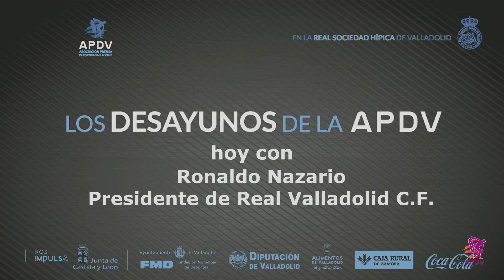Los desayunos de la APDV: Hoy con Ronaldo Nazario, Presidente de Real Valladolid CF SAD (editado)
Ronaldo Nazario ha sido el último invitado en ‘Los Desayunos de la APDV’ en una cita informativa desde la Real Sociedad Hípica que ha levantado gran expectación y en la que el brasileño ha respondido a todos los temas de actualidad del Real Valladolid. En un ambiente distendido, el presidente del club blanquivioleta ha reconocido que el partido en Miranda fue «un horror» para él y que fue «cómo llegar el frío a Valladolid. Sobrevivimos, pudimos aguantar y fue un milagro». En conversación con Chus Rodríguez, periodista e integrante de la Asociación de la Prensa Deportiva de Valladolid, Ronaldo se ha mostrado convencido de que el equipo ascenderá de forma directa a Primera: «Dependemos de nosotros mismos, el objetivo es lograr el ascenso directo y evitar infartos en el playoff».

ESTADIO Y CIUDAD DEPORTIVA.
El presidente ha garantizado su futuro en Valladolid porque «nos queda mucho por hacer», y ha reconocido que la pandemia frenó el crecimiento, aunque espera que en agosto puedan empezar las obras de la ciudad deportiva: «Estamos en la última fase del proyecto». Y ha confirmado su deseo de haber adquirido el estadio en propiedad: «Me hubiera gustado tenerlo en propiedad para avanzarlo en cuanto a estructuración, pero no ha sido posible. Hemos invertido 15 millones de euros».
Además, ha vinculado la futura ampliación de los Anexos al futuro del club: «Es el futuro de  la cantera, no vamos a competir con otros equipos cuando se trata de dinero, de fichajes, tenemos que aprovechar mejor nuestra región». Y destacaba el compromiso del Ayuntamiento «para hacer obras de urbanización. Tenemos un proyecto que muy pocos equipos en el mundo tienen y es un legado para la ciudad y la gente». Esas mejoras servirán para crear un ecosistema blanquivioleta en el entorno del estadio.

ESCUDO DEL CLUB.
Ronaldo sorprendía al avanzar que el club tendrá en breve un nuevo escudo: «El escudo se ha cambiado nueve veces en los 94 años el escudo, y siempre respetando los colores y la historia, y el simbolismo del escudo, y es exactamente lo que vamos a hacer. Vamos a modernizar el escudo. He visto el nuevo y ha quedado espectacular, y espero que guste a todos».

SITUACIÓN ECONÓMICA.
El presidente confirmaba que desde su llegada ha «rechazado algunas ofertas por el club que pagaban el doble de lo que puse aquí. Tenéis mi compromiso de que una vez que venda, estaré seguro de que va a ser lo mejor para el club y para la ciudad». Y reconocía que todavía queda Ronaldo para rato en Valladolid: «Del 0 al 10 no sé donde estamos, queda mucho por hacer. Quiero dejar un legado importante en esta ciudad y todavía no he completado este ciclo». Cuatro millones de euros es la deuda concursal que tiene actualmente el Real Valladolid, «lejos de los 30 que había cuando llegué», ha indicado.

FÚTBOL FEMENINO.
El máximo responsable del Real Valladolid también confirmaba la intención de llegar a un acuerdo con el Simancas femenino para recuperar una década después: «Cuando tengamos la ciudad deportiva hecha el equipo femenino va a estar», y descartaba llegar a acuerdos con el Parquesol: «Negociamos para tener el mismo proyecto que hicimos con el baloncesto, pero parece ser que nos tienen odio mortal».

BALONCESTO.
Sobre el futuro del UEMC Real Valladolid Baloncesto se ha mostrado satisfecho con el rumbo del equipo tras la llegada de Paco García al banquillo, y ha alabado el papel de la directiva: «Hemos encontrado unos partners increíbles, son unos enamorados del baloncesto y tienen nuestro apoyo. Con poco dinero han hecho un trabajo increíble».

PROMESAS.
Preguntado por la situación del Real Valladolid Promesas, en puestos de descenso en Primera RFEF, ha roto una lanza a favor de su amigo Baptista: «Cuando llego Julio le dijimos que no se preocupara de la clasificación, que mejorará a los jugadores. Aquí muchos años el Promesas solo estaba pendiente de resultados, de si sube o baja».

FUNDACIÓN REAL VALLADOLID.
Ronaldo ha avanzado novedades en cuanto a la Fundación del club para estar más cerca de la sociedad, y pegaba un ‘palo’ al anterior presidente y propietario del club, Carlos Suárez: «Hemos encontrado problemas muy grandes, tenemos que arreglar los problemas, vamos a tener que pagar por alguna cosa hecha por el antiguo presidente, pero la Fundación va a seguir su camino».

En Segunda no tenemos competidores y en Primera estamos Top-3, a veces por encima de Madrid y Barca».